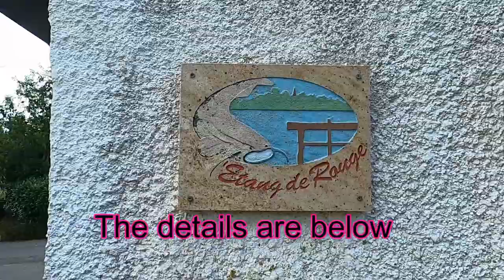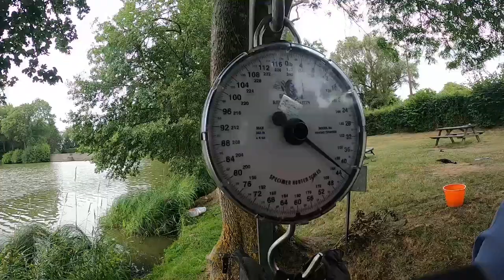Catching Monster Carp and Cats with Tony and friends in France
Tony and 2 mates have made their annual pilgrimage to France in search of some monsters, this is how they got on.